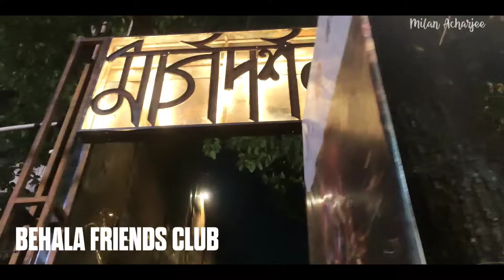TOP 15 BEST DIRGA PUJAS IN SOUTH KOLKATA 2023 | SOUTH KOLKATA DURGA PUJA 2023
Hello everyone welcome back to another video. In this video I will show you top 15 best Durga Puja pandels in South Kolkata 2023 . I hope you all like this video.

Timestamps :-
1) 00:00 Ekdalia Evergreen Club
2) 00:43 Singhi Park
3) 01:53 Hindustan Club
4) 02:31 Ballygunge Cultural
5) 03:38 Deshpriya Park
6) 04:19 Tridhara Sammilani
7) 05:32 Badamtala Ashar Sangha
8) 06:49 66 Pally
9) 07:39 Chetla Agrani
10) 08:30 Suruchi Sangha
11) 10:34 Behala Natundal
12) 12:17 Behala Friends Club
13) 13:40 Behala Natun Sangha
14) 14:55 Behala Debdaru Farak
15) 15:40 Mudiali Club

Topics :-
South Kolkata Durga Puja 2023
Best Durga Puja in South Kolkata 2023
Kolkata best Durga Puja 2023
Kolkata Durga Puja
Durga Puja
Top 15 Durga Puja in South Kolkata
Top Durga Puja pandel in Kolkata 2023
Ekdalia Evergreen Club
Singhi Park
Hindustan Club
Ballygunge Cultural
Deshpriya Park
Tridhara Sammilani
Badamtala Ashar Sangha
66 pally
Chetla Agrani
Suruchi Sangha
Behala Natundal
Behala Natun Sangha
Behala friends club
Behala debdaru fatak
MUDIALI